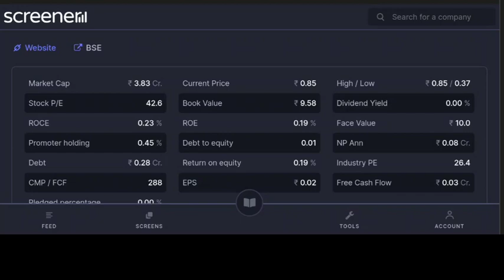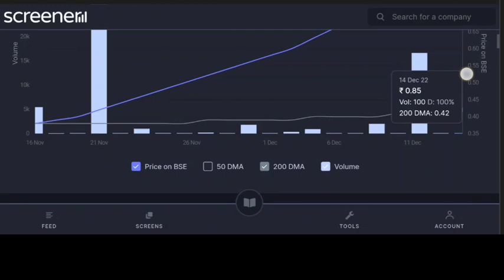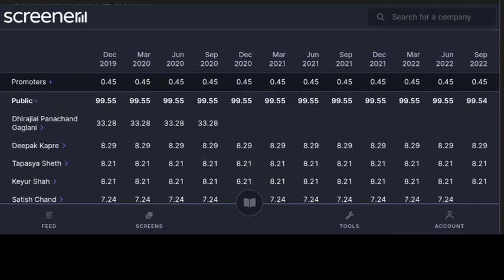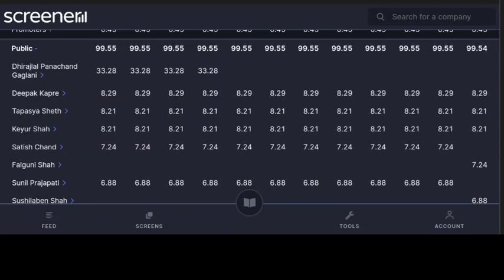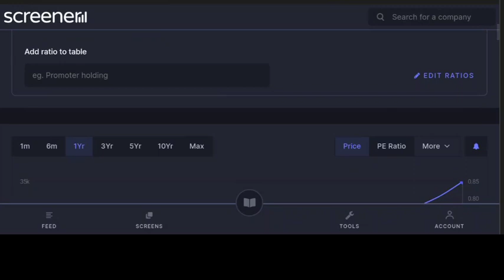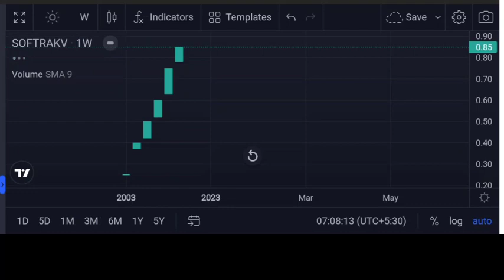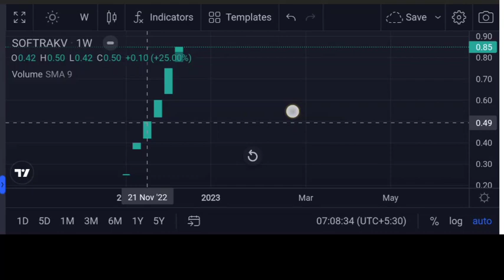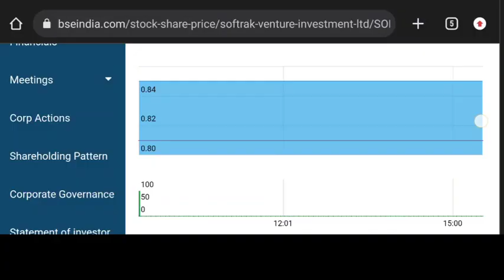0.80 ₹ का PENNY STOCK 3 महीन में 10 गुना होगा Target 5₹ | Promoter 70 %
0.80 ₹ का PENNY STOCK 3 महीन में 10 गुना होगा Target 5₹ | Promoter 70 % | Digital Frenzy |
Angel One:-
Introducer code: M445800
*TnC apply